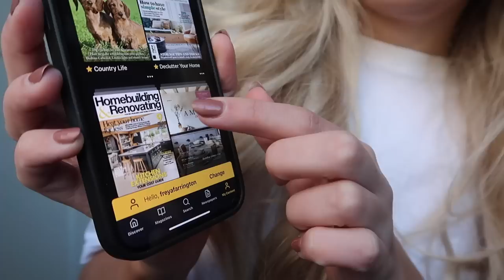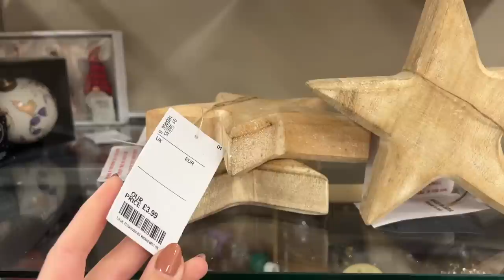ZARA HOME Haul & Driving Home For Christmas 🎄 VLOGMAS WEEK 3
ZARA HOME Haul & Driving Home For Christmas 🎄 VLOGMAS WEEK 3 Get 2 MONTH FREE Readly

SHOP THIS VIDEO
Sweatshirt I'm Wearing